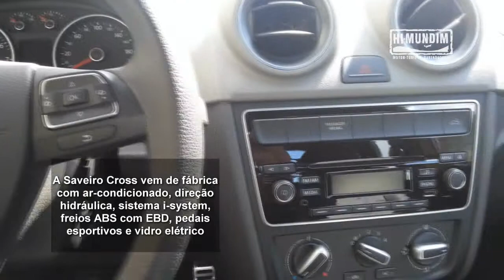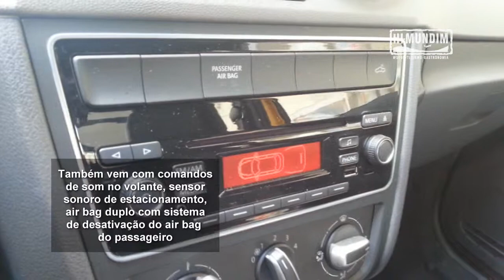Volkswagen Saveiro Cross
O Hi-Mundi deu um rolé com a picape Saveiro Cross, da Volkswagen. Dá uma olhada!